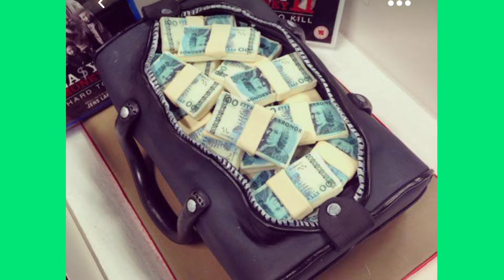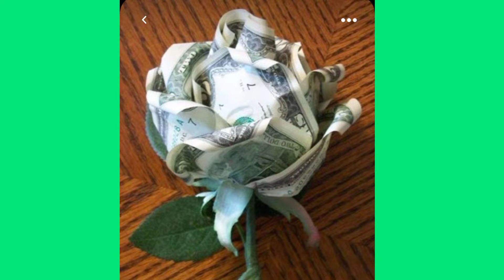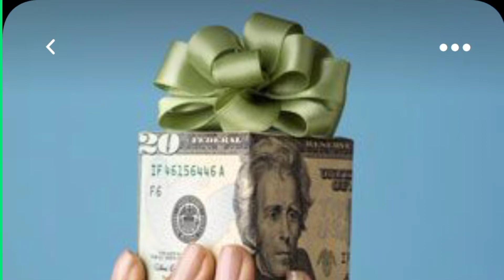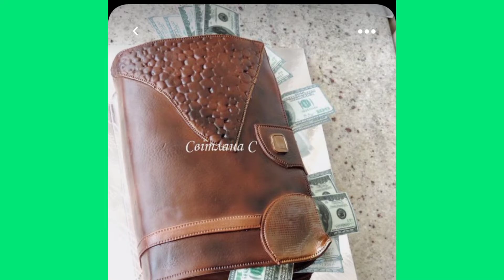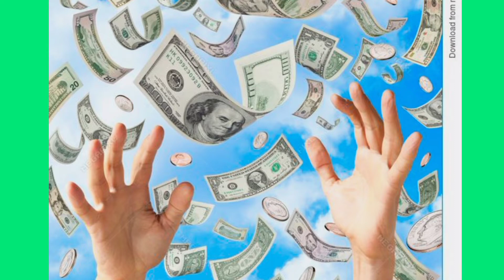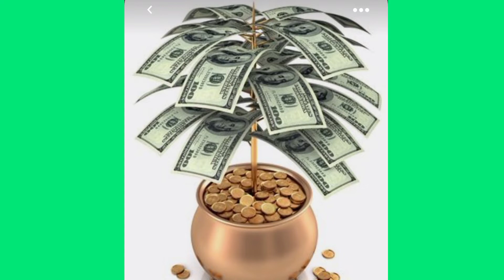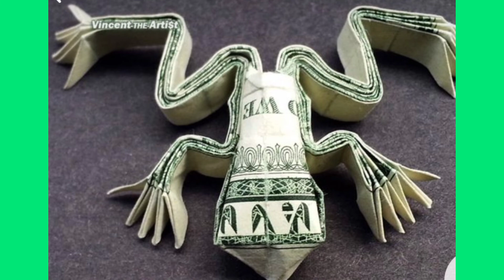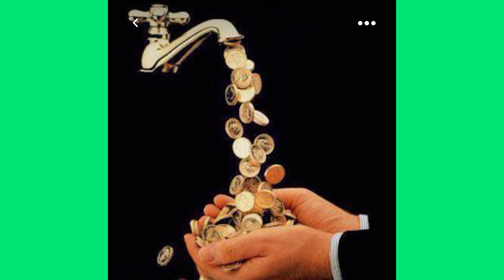💱DOLAR MUTFAĞA SIÇRADI PASTA YAPILDI🤑💱EURODAN DOLARDAN ÇİÇEK/GİYSİ/HAYVAN/ŞEZLONG/AYAKKABI TASARIMI💱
Ekonomik sıkıntılar duygusal sıkıntılar  ödenecek faturalar borçlar ev kirası ay başı ay sonu okul taksidi servis ücretleri derken bu para kaosundan bir saniye uzaklaşmaya ne dersiniz.parayi bulamadik pastasini yiyelim dolar videosu izleyelim🤑paradan eurodan dolardan yapilmis tasarimlari resimleri amigurumileri dolardan eurodan yapilmis cicek buketlerini dolardan gülleri paradan elbiseleri dolardan sandalyeyi dolardan semsiyeyi dolardan hediye paketleri dolardan dogum günü pastasi eurodan pasta liradan cicek liradan buket liradan kutu komik hayvanlar ilginc kedi davranişlari gülümseten hayvan davranışları bizleri kahkahaya boğan sevimli kediciklerin halleri yavru kedilerin masum halleri köpeklerin oyunculuğu papaganin kediye yaptigi saklambac oyunu uykucu kediler resimleri sizlerle